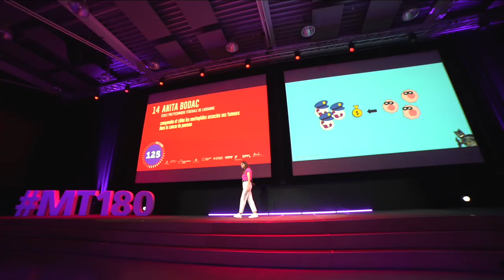MT180 Finale suisse 2023 - 14 Anita BODAC - EPFL